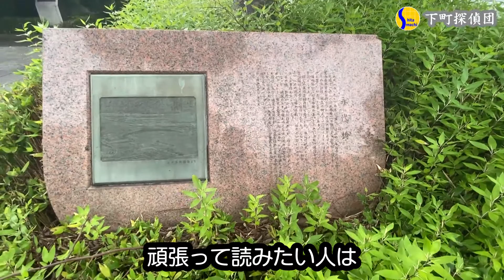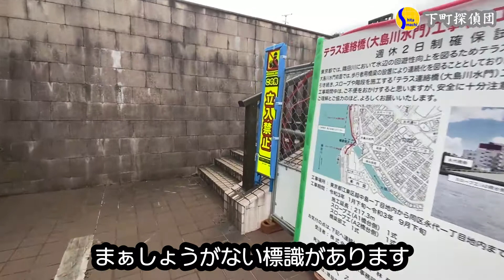0561★永代橋から隅田川沿いに東京を散歩して歩く